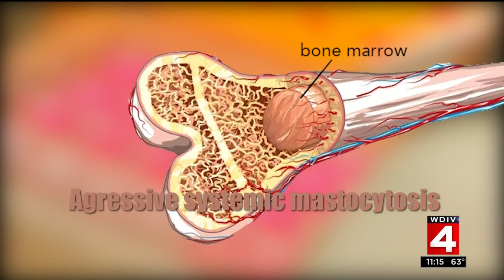Troy mother of 4 faces critical bone marrow transplant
A Troy mother of four is in a fight for her life.